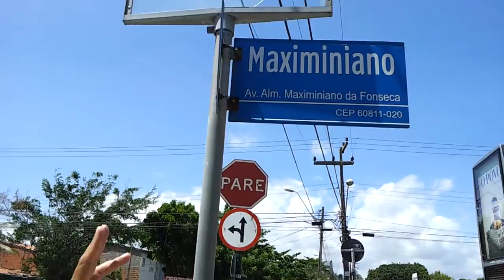FOTOSENSOR X SEMÁFORO em FORTALEZA por